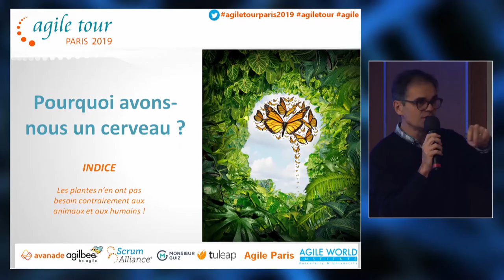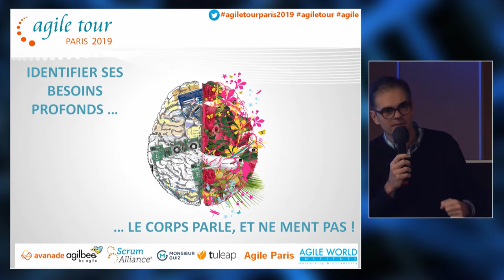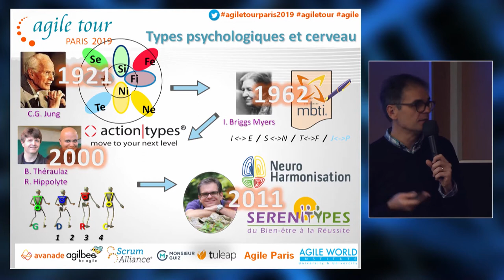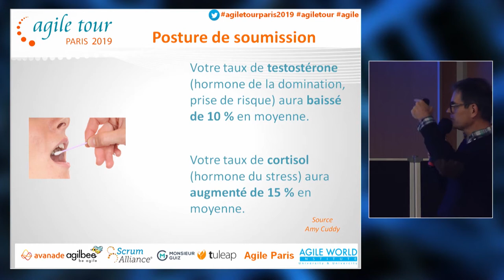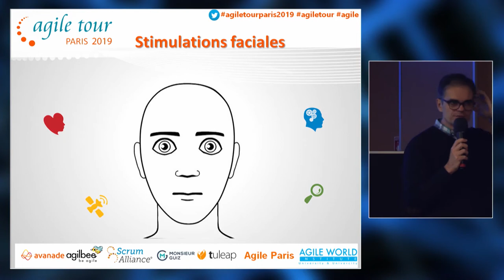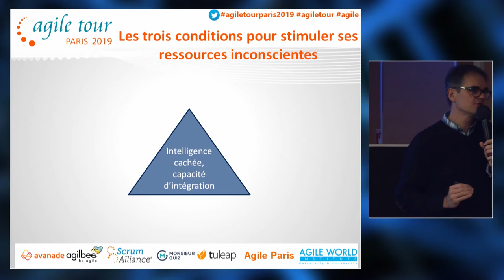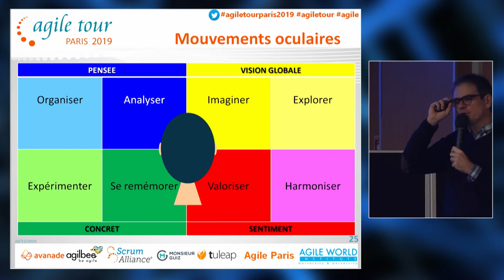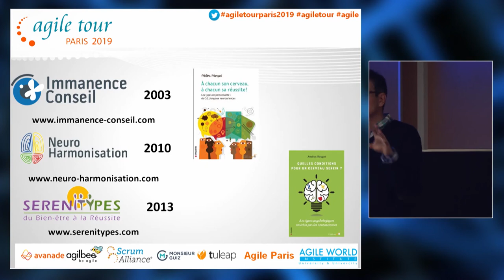Montre-moi comment tu bouges et tu sauras comment ton cerveau fonctionne ! - Frédéric Marquet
Atelier présenté lors d'Agile Tour Paris 2019

Aujourd’hui, l’approche ActionTypes permet de déterminer le profil cérébral et moteur de chaque individu. Elle permet de rendre encore plus efficaces des techniques qui ont déjà fait leurs preuves dans la guérison des traumatismes ou la gestion du stress. C’est ainsi qu’est née la Neuro-harmonisation qui permet de comprendre l’efficacité d’outils comme l’EMDR et de l’EFT et d’en enrichir les protocoles d’intervention en s’adaptant à la singularité de chaque personne. Venez découvrir une démarche qui permet de diagnostiquer le fonctionnement du cerveau puis de découvrir des moyens simples permettant de mieux intégrer le stress, résoudre les traumatismes non encore intégré par le cerveau mais aussi savoir faire preuve d’une plus grande créativité et d’améliorer la résolution de problèmes complexes.

Certaines études ont montré clairement l’efficacité de l’influence du mouvement corporel sur le cerveau mais aussi le stress et la performance. Contrairement à EMDR, la Neuro-harmonisation est accessible à tous les coaches et professionnels. Nous accompagnons et formons déjà de nombreuses personnes du secteur sportif, médical, thérapeutique et coaching.

Dans cet atelier, vous apprendrez des techniques utilisables par tous et d’autres spécifiques à chacun pour conjuguer succès et sérénité.